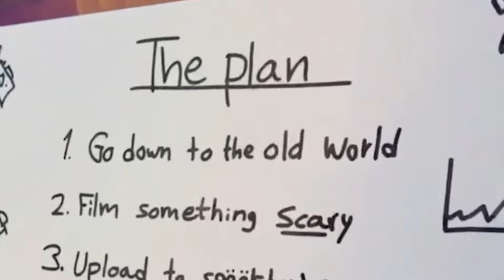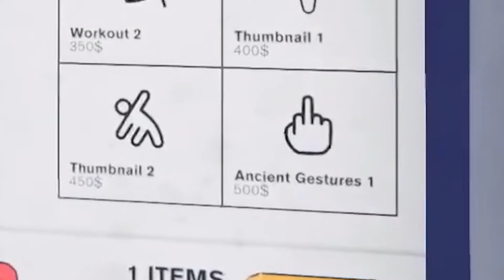Biboo Is A Great Content Creator!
Shiori Novella : @ShioriNovella
Kaela Kovalskia : @KaelaKovalskia
Ouro Kronii : @OuroKronii
Streams :